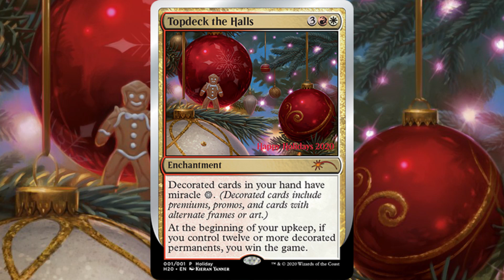2020 Christmas MTG Card Reveal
Wizards has revealed the 2020 holiday season promo card!